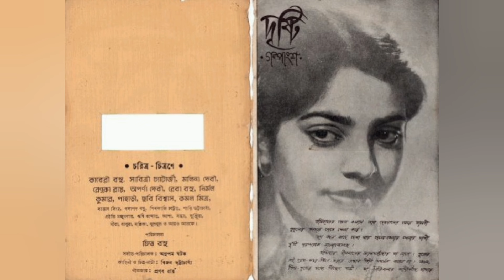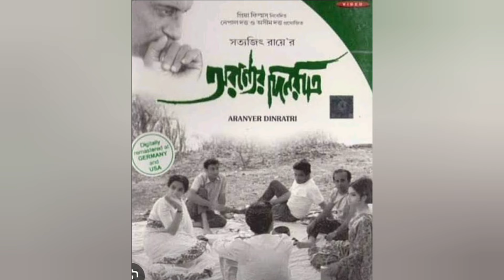অভিনেত্রী কাবেরী বসুর জীবনের অজানা কথা || সিনেমার গল্পকেও হার মানায়! Actress Kaberi Basu biography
কাবেরী বসু এমন এখন অভিনেত্রী যাঁকে দমাতে পারেনি তাঁর যন্ত্রণায় জীবনের নানান প্রতিকূলতা!
পাহাড়ি খাদে দুর্ঘটনার কবলে পড়ে  দুদিনের ব্যবধানে হারান তিন বছরের মেয়ে এবং স্বামীকে!
আটশো ফুট গভীর খাদে পড়ে তিনি বেঁচে ফিরলেও সাঁইত্রিশটি স্টিচ পড়ে তাঁর মুখে, ছয় বছরে বাইশবার অস্ত্রোপচার হয়।
তবু তিনি ছবি করার ছাড়েননি!
দূর্বল শরীর নিয়ে জীবনকে আঁকড়ে বাঁচতে চেয়েছিলেন বত্রিশ বছরের বিধবা কাবেরী, কিন্তু ভাগ্যের পরিহাসে পাকস্থলীর ক্যানসারে 1977 সালে 18 ফেব্রুয়ারি মারা যান!
বড় মেয়ে টুপসীর হাতে  ছেলে টুম্বুরের দায়িত্ব দিয়ে অমৃতলোকে যাত্রা করেন।
বর্তমানে ছেলে টুম্বুর আর বেঁচে নেই,
 মেয়ে টুপসী সাউথ পয়েন্ট স্কুলের ভাইস প্রিন্সিপ্যালের পদ থেকে অবসর নিয়েছে, এখন একটি স্বেচ্ছাসেবী সংস্থায় যুক্ত।
বন্ধুরা, ভিডিওটি শেষপর্যন্ত দেখুন অনেক অজানা কথা জানতে পারবেন🙏❤️❤️

Kaveri Bose is now an actress who could not suppress her suffering from the various adversities of life! Lost three-year-old daughter and husband in a two-day gap due to an accident in the mountain ditch! Although he survived the fall into an eight-hundred-foot pit, he received thirty-seven stitches in his face, and underwent twenty-two surgeries in six years. Yet he did not stop taking pictures! Kaveri, a thirty-two-year-old widow, tried to cling to life with a frail body, but ironically died of stomach cancer on 18 February 1977.

Eldest daughter Tupsi took charge of her son Tumbur and journeyed to Amritloka. Now Tumbu's son is no longer alive. Daughter Topsy retired as Vice Principal of South Point School, now involved in a voluntary organization. Friends, watch the video till the end and you will know many unknown things 🙏❤️❤️

Kaberi Bose was an Indian actress. She was an acclaimed actress in Bengali cinema. Her notable films include Nagar Darpane, Je Jekhane Dariye, Ami Se O Sakha, Aranyer Din Ratri, Shyamali, Madhumalati, Raikamal, Debimalini, Paradhin, and Shankar Narayan Bank.

Died: 18 February 1977 (age 38 years)

Award: Bengal Film Journalists' Association – Best Supporting Actress Award (1971)

সংগৃহীত
তথ্য

ঋণ: অভিজিৎ গোস্বামী, সজল মিত্র, মিমি ভট্টাচার্য, প্রণব ও কৌশিক চট্টোপাধ্যায়, কিরণকুমার রায় (আনন্দলোক), Bengali Film Directory (Ed. Ansu Sur)